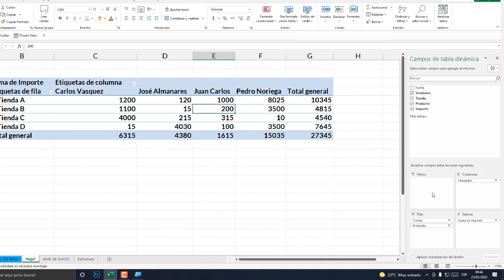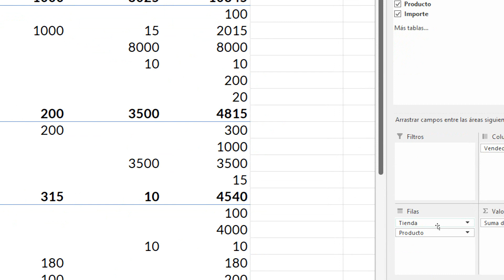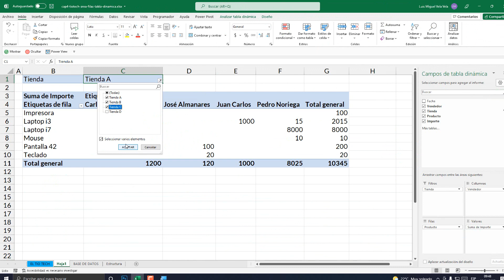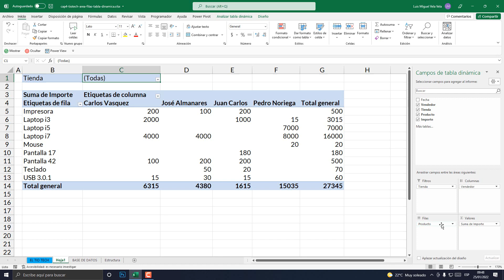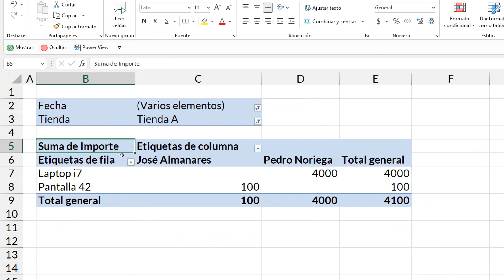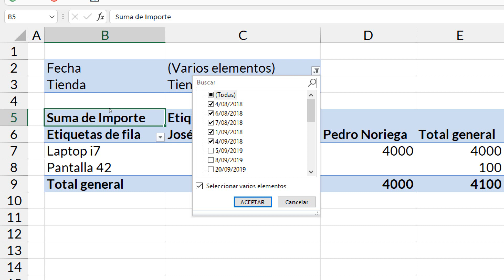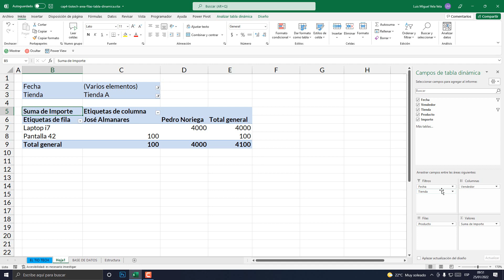Área de filtros en Tablas Dinámicas | 06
Aprende a usar el área de filtros en Tablas Dinámicas. Filtrar.

00:00 Área de Filtros.
02:00 Así funciona Área de Filtros.
02:50 Filtros.
04:00 Cambiamos de Campo.
04:50 Agregar Varios Filtros.